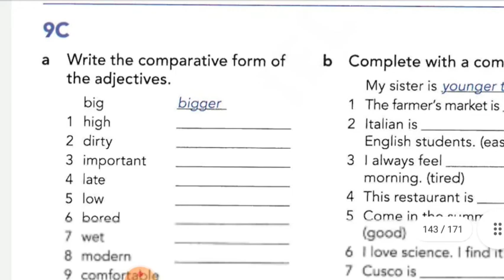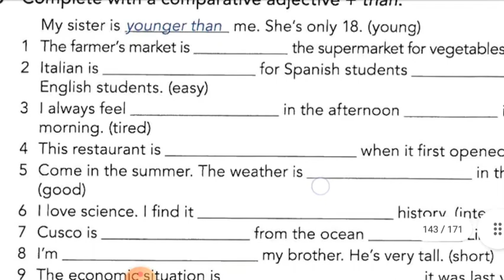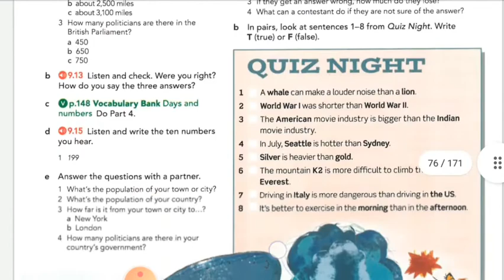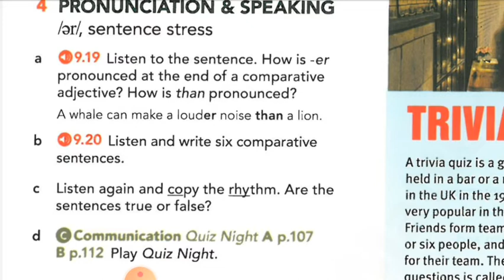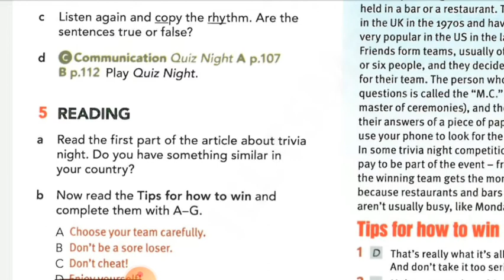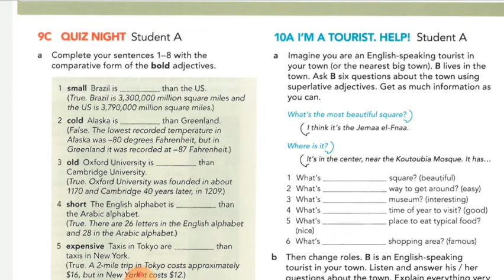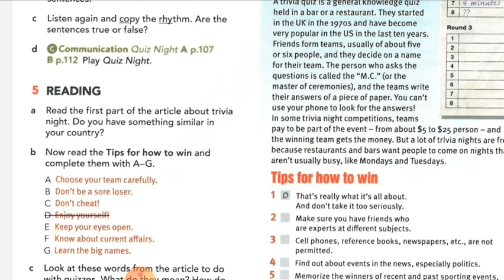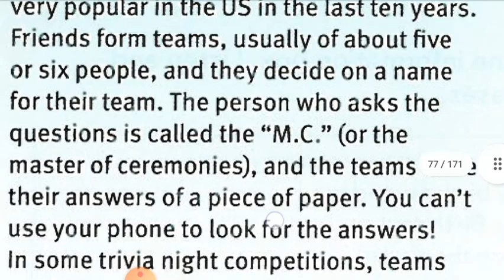امریکن انگلیش فایل۱|ویرایش۳|درس۱۰۸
دوستان و همراهان عزیز فیلینگلیش ۲۰،
درود به همه شما خوبان،
در این درس، ادامه گرامر
رو کار خواهیم کرد، و بخشی از reading رو در صفحه هفتاد و پنج با هم خواهیم خوند.